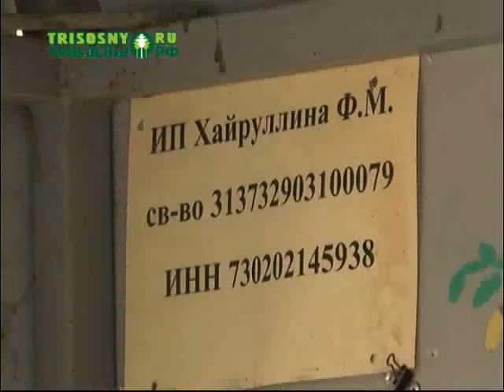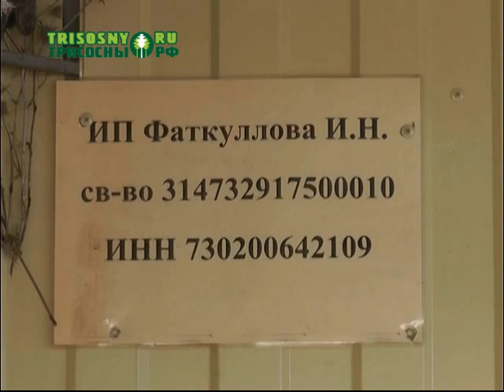Почему дачники продают свой урожай с коленок?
Открытые павильоны на проспекте Автостроителей оккупировали индивидуальные предприниматели.